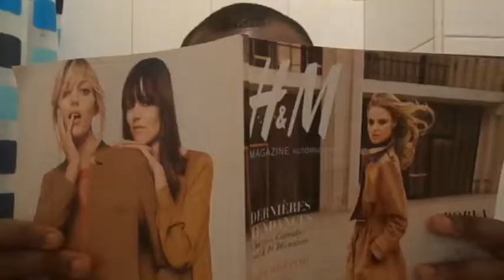Making-of de Parcours kindastik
Nous vous présentons le bêtisier du court-métrage "Parcours kindastik"